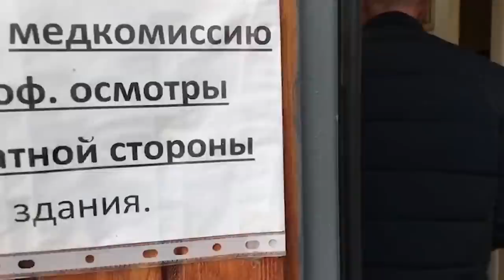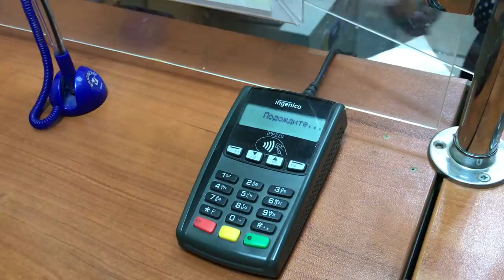ILGIZ AKA NARKAMANMI???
YORDAM BERMOQCHI BO'LGANLARGA SBERBANK 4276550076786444